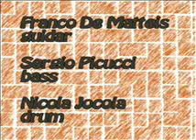Nicola Jocola jazz drummer 1995 "tre uomini in blues" track1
Franco de Matteis chitarra e voce Sergio Picucci basso Nicola Jocola batteria